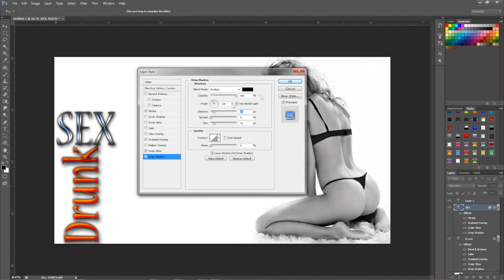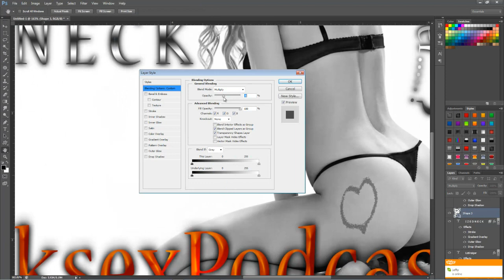Drunk Sex 14 Speedart - LOL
There May be another guest or two... awaiting comfirmation.

Klaypex unleashed this banger yesterday over on their SoundCloud and uploaded it onto their YouTube. Make sure you check out their YouTube and SoundCloud page to hear their other tracks.

RIP Danny Nicholls, Known to many as Scruba.
Category
Music
License